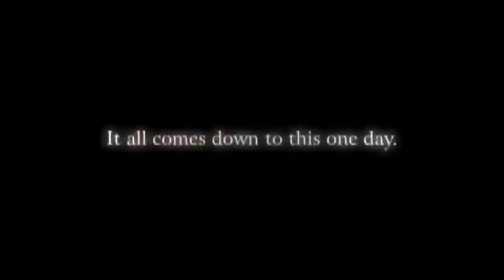FEU LARBI BEN BAREK LA PERLE NOIR